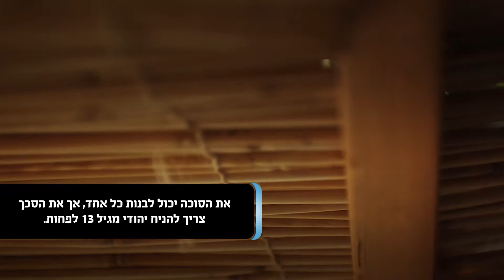Y Project 11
הופק ע"י עולם ומלואו
OlamMedia.co.il

בימוי והפקה: אהרון אוריאן
צילום: דוד אוריאן
הפקה בפועל: דניאל נתנאלוב, שניאור ערד
תאורן: יוסף שלסט
סאונדמן: ודים יגמן
איש הפקה: לוי נבון
איפור: מורן פרידר לאילן זקאי
עריכת OnLine ו-OffLine: אולפני עולם ומלואו
ציוד צילום, תאורה וגריפ: מובי מוביל

שחקנים: עודד מנסטר, הילה עופר

Camera: Sony pmw F3
Lenses: Zeiss SuperSpeed 18mm, 25mm 35mm, 50mm 85mm